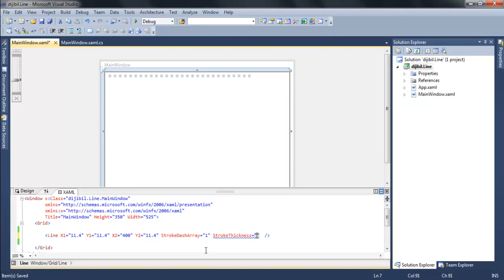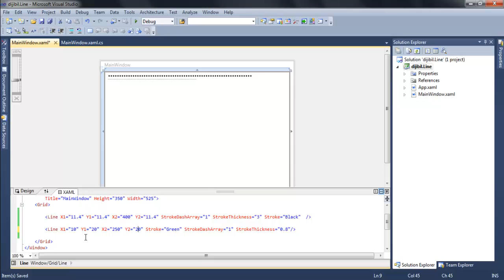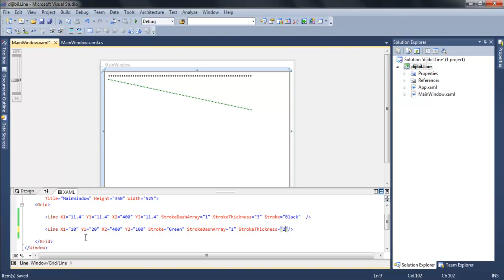1 - WPF - Line Sınıfı